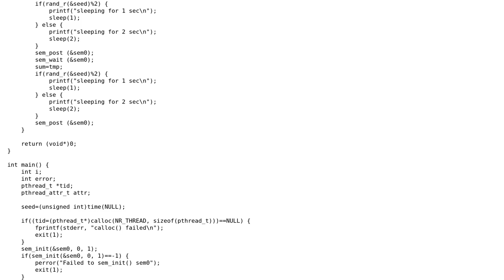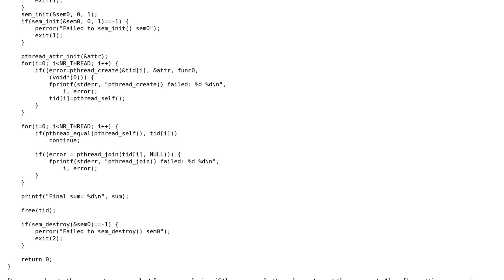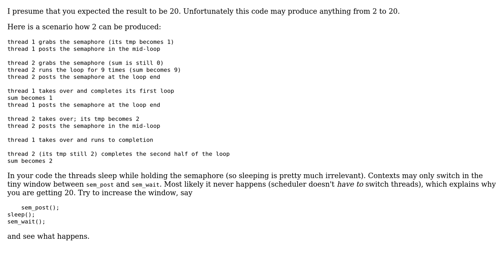Code Review: Using semaphore in C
With thanks & praise to God, and with thanks to the many people who have made this project possible! | Content (except music & images) licensed under CC BY-SA | Music | Images & others | With thanks to user vnp user Becca Bohem and the Stack Exchange Network Trademarks are property of their respective owners. You are responsible for your own actions.